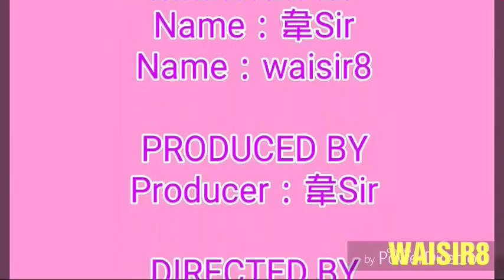🍱 鹹魚雖高危，但的確好食 🍣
↘↘PowerDirector 16:9↙↙